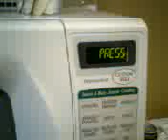peeps1.3gp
Ever wonder what church folks do between services?  At least tech team when you had to stay at your stations to do a simulcast check before being able to go take a break while waiting for the next service to start.  Or as I like to call it, reason #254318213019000 why you should never leave peeps in the green room.